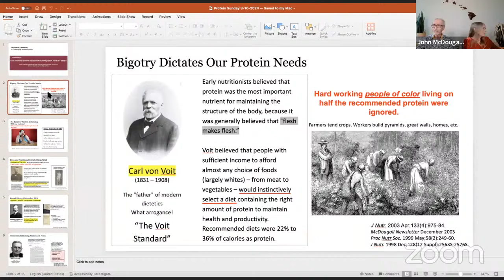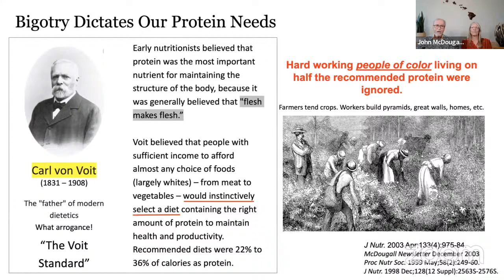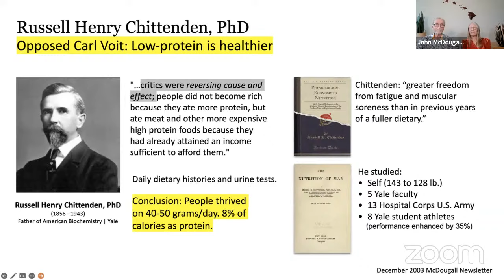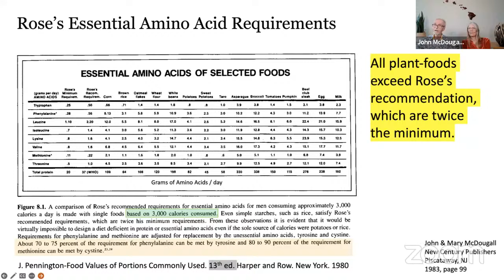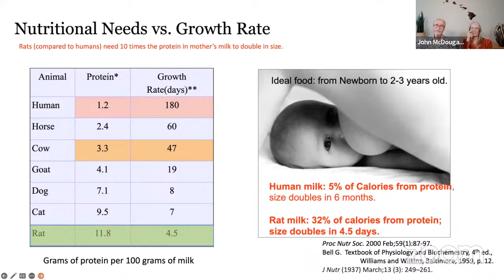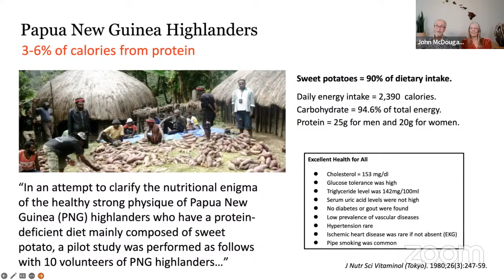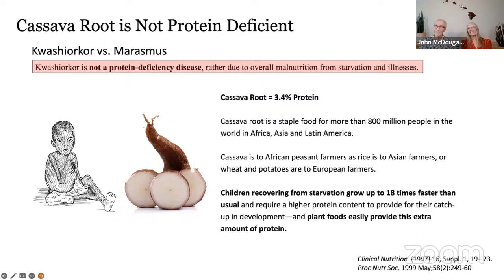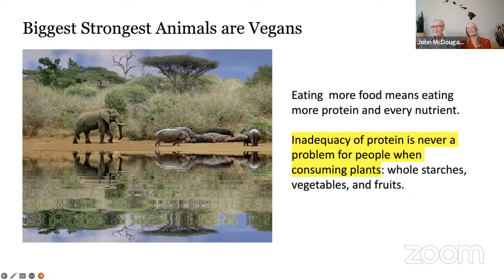How Much Protein Do You Need? Dr. McDougall Debunks the Myths!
Discover why the emphasis on high-protein diets is misguided and how a plant-based diet can offer all the nutrients your body needs, including sufficient protein.

Dr. McDougall sheds light on the historical origins of the protein obsession and provides compelling evidence to debunk these myths. From discussing the impact of protein on our health to exploring the benefits of a diet rich in fruits, vegetables, and whole grains, this video is a must-watch for anyone looking to improve their health through informed dietary choices.

0:00 - Updates on Protein with Dr McDougall
6:41 - Big Lies and History on Protein
12:41 - Lessons From Science on Protein
13:47 - How Much Protein Do We Really Need? Different POV
15:04 - All Potato Diet & Protein - The Findings
16:56 - Source of Protein in South Africa
18:09 - Veganism & Protein!
20:57 - What Vitamin D Levels Are Good?
25:13 - Menopause, Age & Diet
29:33 - Root Canal & Dentist's Recommendation
32:00 - McDougal's Diet Helping in Osteoporosis
40:40 - Getting Beta-Carotene Naturally vs Supplements
42:11 - Robert Atkins Diet & More - The Truth
49:09 - What You Need To Know If Getting Tresto
53:04 - Use of Monoclonal antibodies in Alzheimer's - Good or Bad?
55:42 - Side Effects of Getting GallBladder Removed
57:51 - Nutrient Absorption without GallBladder